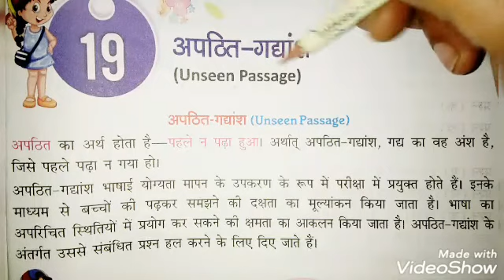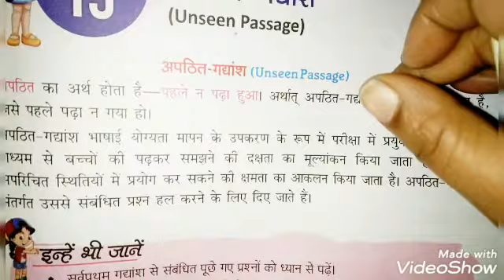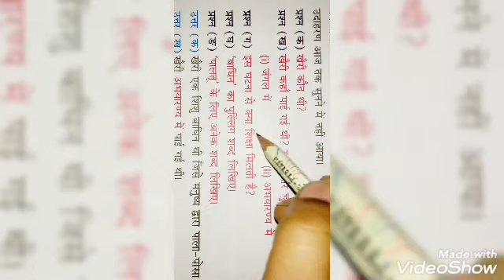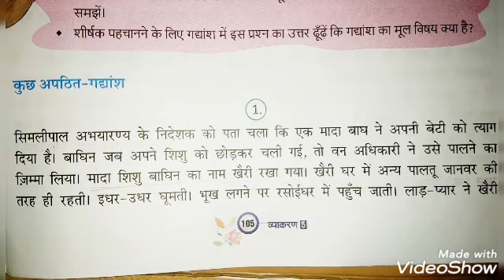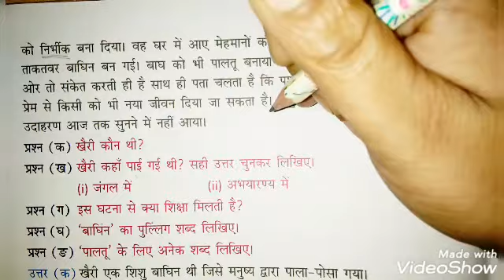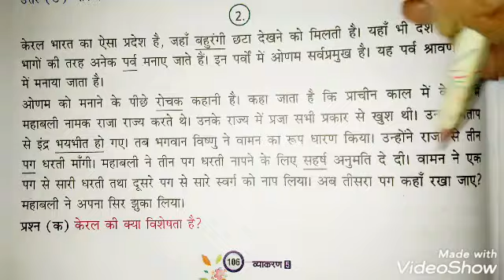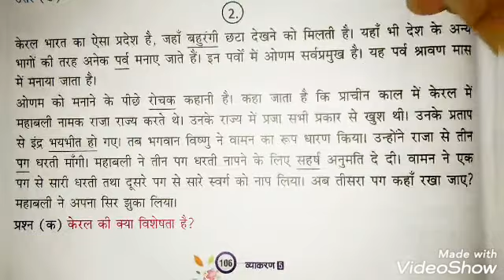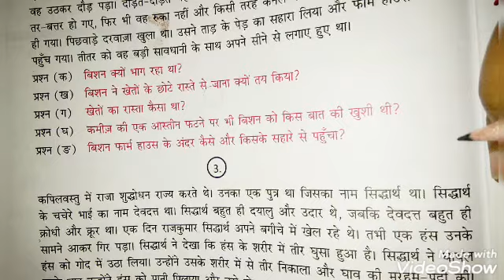Hindi Grammar II chapter 19.1 II class 5 II अपठित गद्यांश